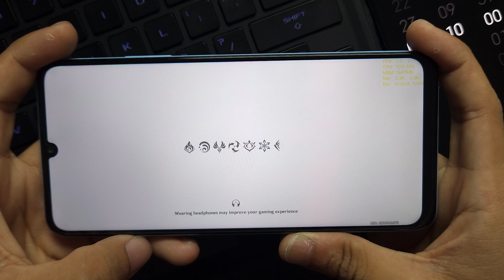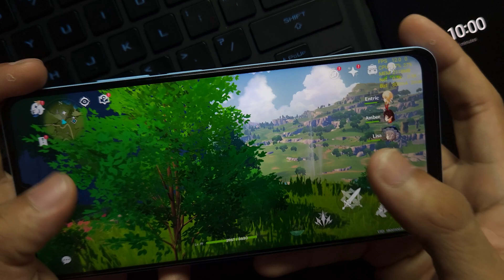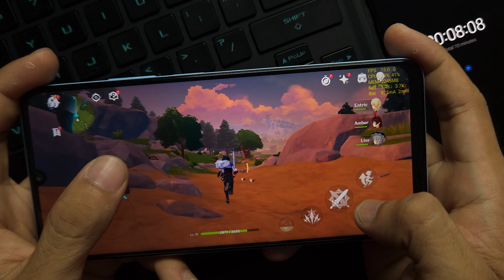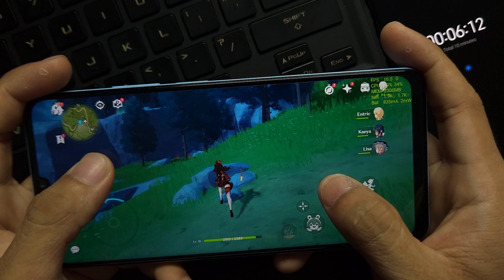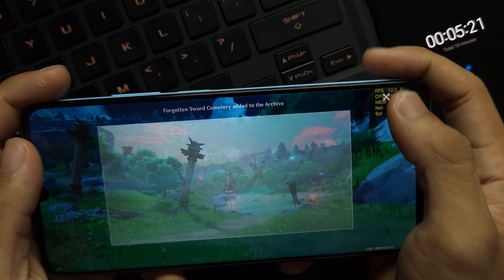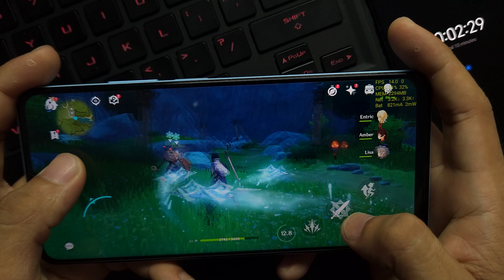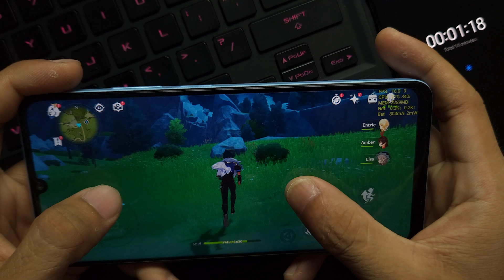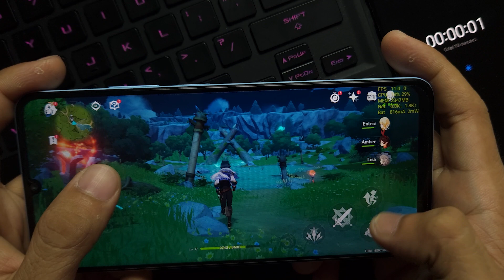Realme Note 50 test game Genshin Impact | Medium 60 Fps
Setting : Medium 60 Fps

IPS LCD, 90Hz, 560 nits (peak)
Android 13, Realme UI T
Unisoc Tiger T612 (12 nm)
Mali-G57
64GB 4GB RAM
5000 mAh, non-removable